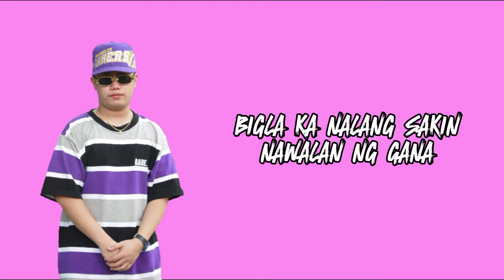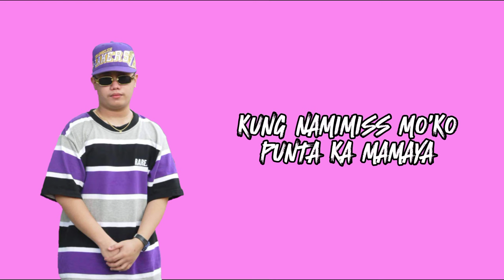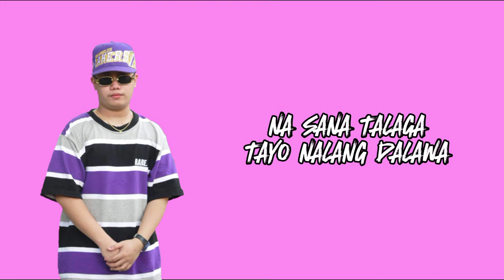YB Rics - Hindi Ako Sanay (KoShuPigi Original Tagalog Verison) [Lyrics Video]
Title: Hindi Ako Sanay (KoShuPigi Original Tagalog Version)
Artist:  YB Rics
Recorded @ Support Local Records
Mix & Mastered By: YB Rics
Beat Produced By: Bang Yhoka Production